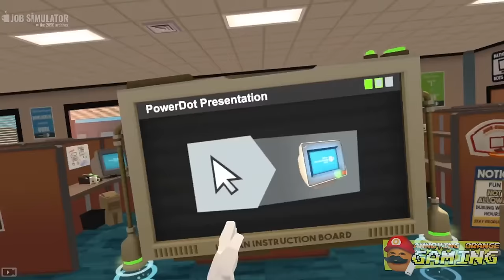Annoying Orange - JOB SIMULATOR (More Burritos!!!)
KITCHEN CARNAGE MOBILE GAME!!!